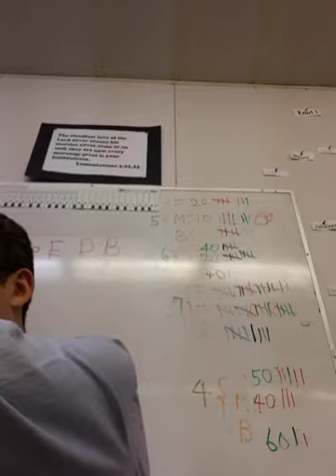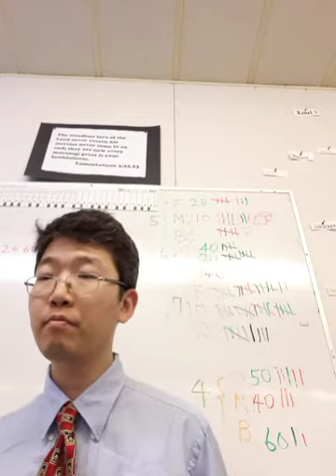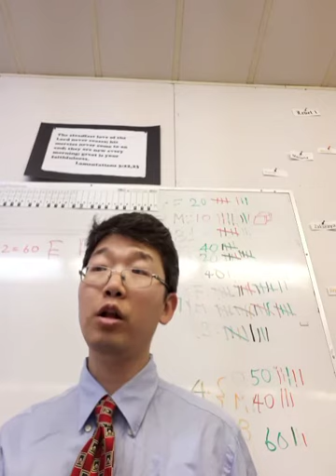Hallelujah. Arr. by Pentatonix. Scott's part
For BCCA HS Choir